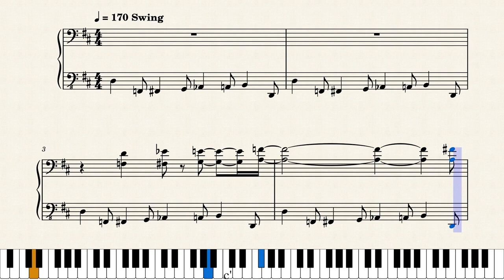Geoda boogie by Orquesta Arrecife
Transcripción del track nº 3274 de la Orquesta Arrecife